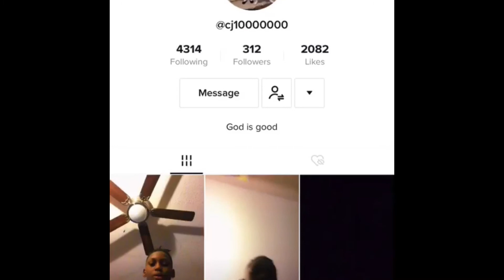Marcus and Cj plays H.O.R.S.E (Intense)